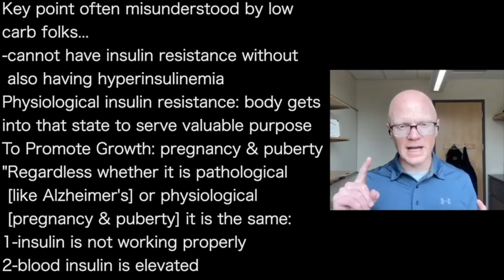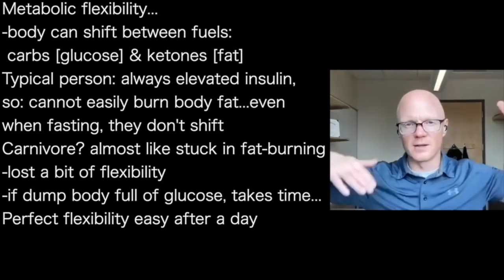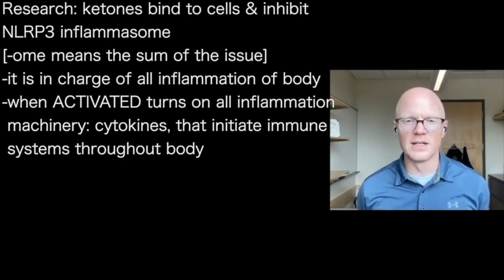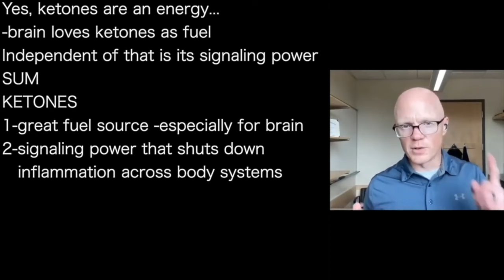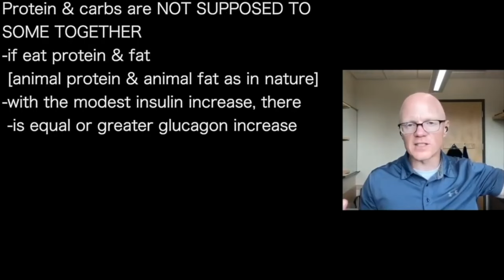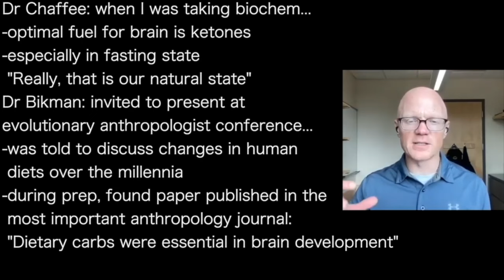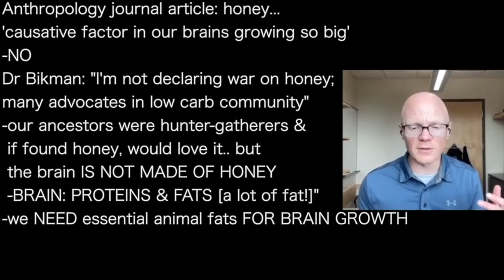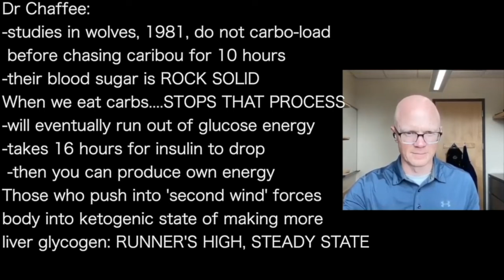BEN BIKMAN | KETONES & PROTEIN shut down INFLAMMATION